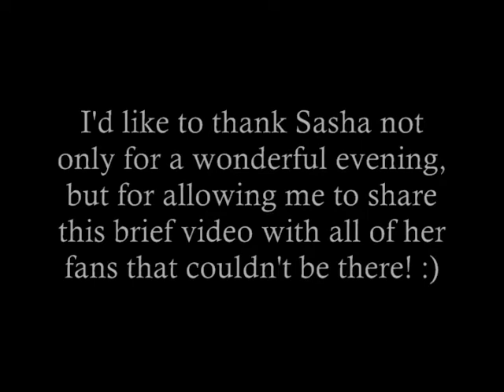Sasha Alexander Dancing at Healthy Child Awards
I got permission to post the video from Sasha's assistant.